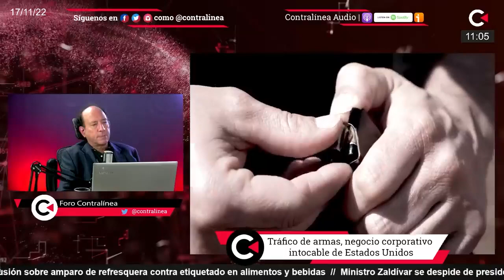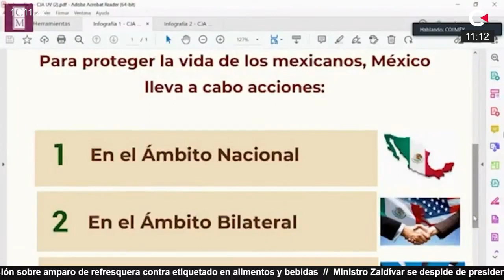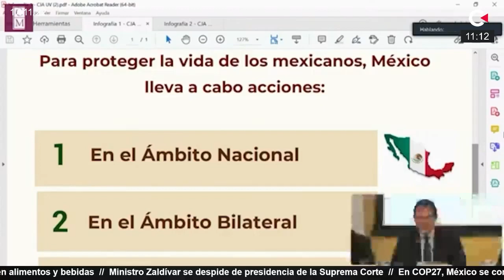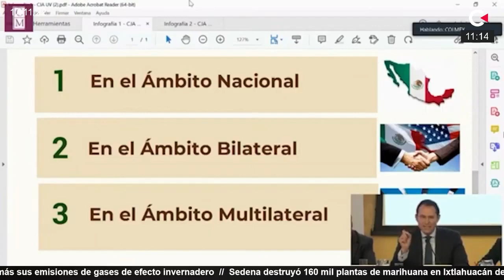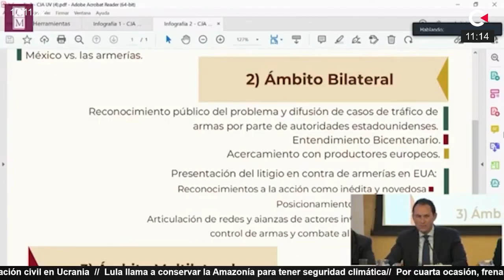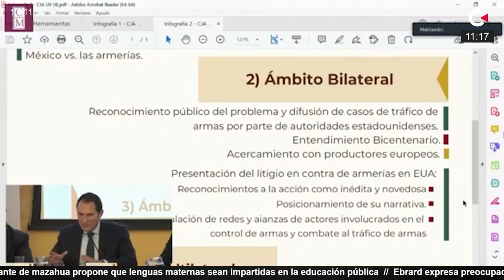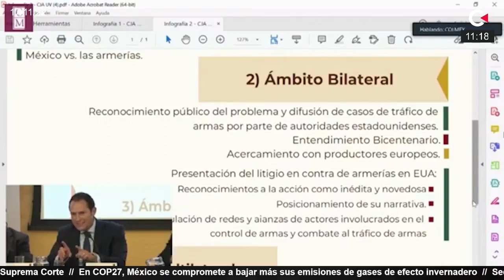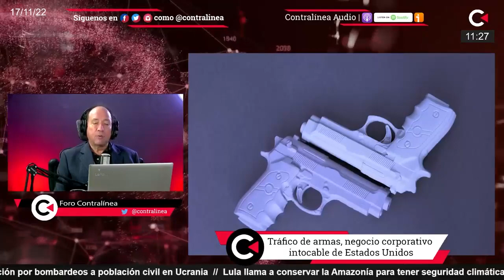Tráfico de armas, negocio corporativo intocable de EU